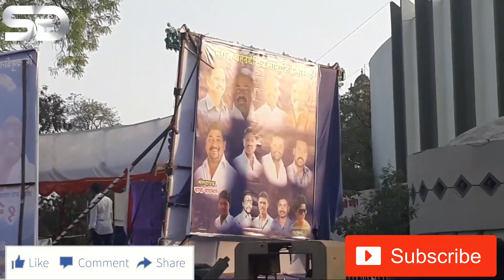Solapur Bhim Jallosh | Ambedkar jayanti | big decoration Dj Sound & light System Road Show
Dr.B R AMBEDKAR 126 birth anniversary celebration (Solapur city-Bhim Jayanti)

Dj Sound & light System Road Show ~ Solapur Bhim Jayanti 2017
India's Biggest Festival

◆Equipment uesd
SmartPhone used
Ear Headphones with Mic used
Memory Card with SD Adapter used
Mini Tripod used
Microphone used

Aslo check BHIM JAYANTI videos Link👇,

   Pleased share this mix on social sites (Facebook | Twitter | Google + | Whatsapp)